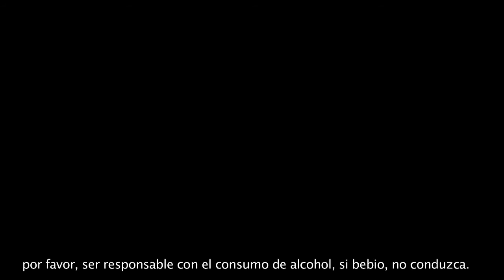Degustación D.V. CATENA, un vino de ALEJANDRO VIGIL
JOSÉ ANDRÉS GALLEGO nos conduce a una experiencia para los sentidos en una Degustación muy personal de este gran vino Argentino... Acompañalo en este viaje increíble que es el D.V. Catena-Cabernet Malbec 2008

Enterate en este video de las últimas novedades en eventos, presentaciones, catas y viajes degustando los mejores vinos de la mano de José Andrés Gallego

Vinoteca "EL PASILLO"
Acceso Norte Km 37,5 - Ramal Pilar y Constituyentes - Tortuguitas

El video fué Realizado íntegramente por PABLO ELIAS